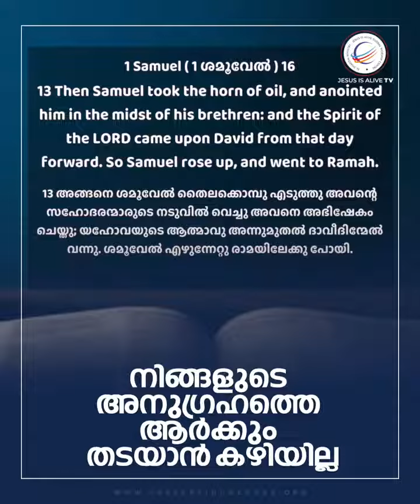Beautiful Short message in Bible#viral